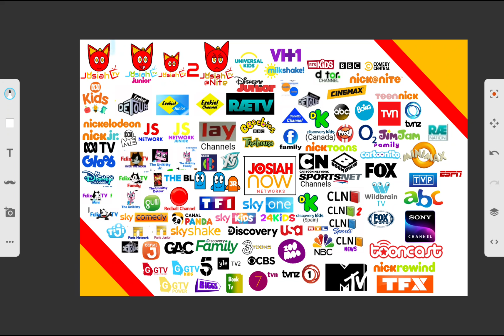More Channels Joined